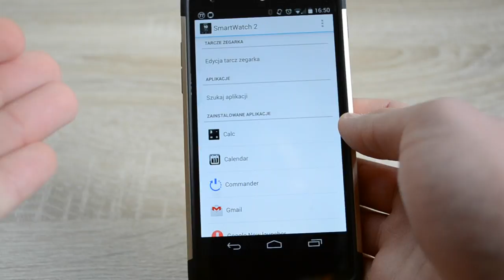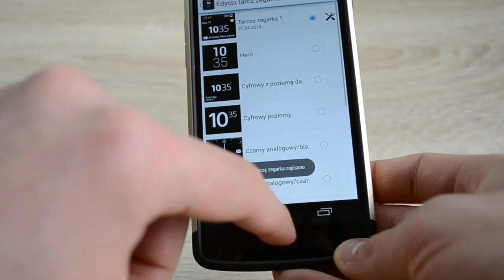Sony SmartWatch 2 - omówienie aktualizacji (1.0.B.4.152)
Jakie nowości wprowadza najnowsza aktualizacja (1.0.B.4.152) dla Sony SmartWatch 2? Zapraszam do oglądania!